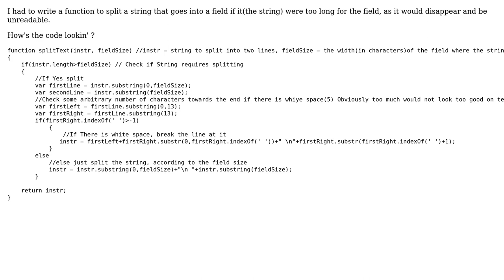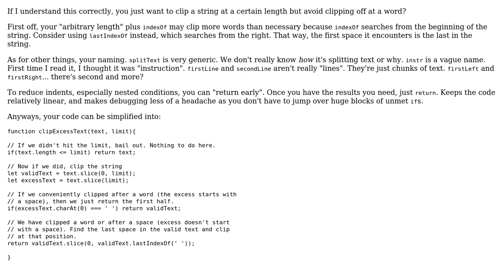Code Review: Split string at index field length or just before that if there is white space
With thanks & praise to God, and with thanks to the many people who have made this project possible! | Content (except music & images) licensed under CC BY-SA | Music | Images & others | With thanks to user ??? user Pimgd user Joseph and the Stack Exchange Network Trademarks are property of their respective owners. You are responsible for your own actions.